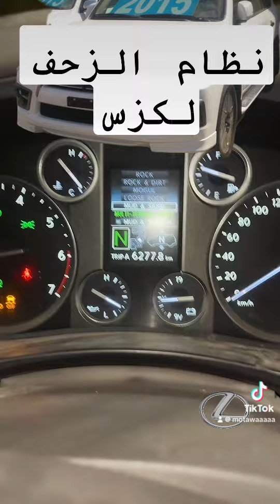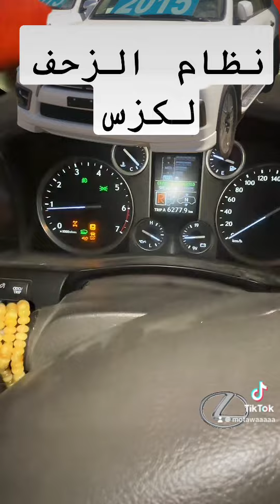طريقة تشغيل نظام الزحف لكزس والدبل خفيف وثقيل